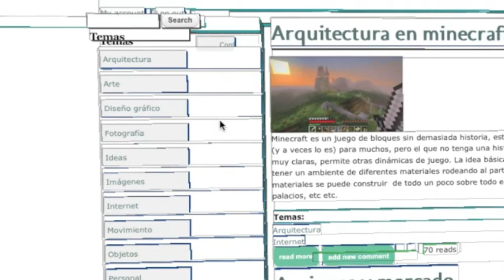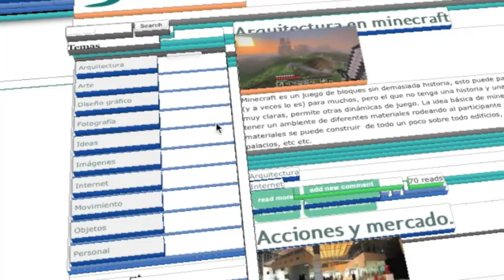Tilt 3d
Comentarios sobre el add on de firefox y un poco sobre Drupal.